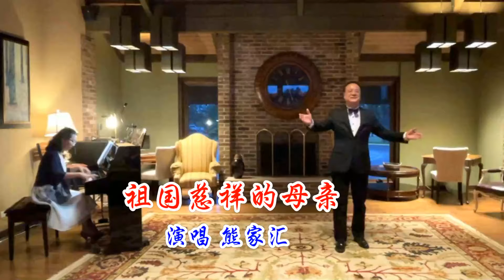祖国慈祥的母亲 演唱 熊家汇 芝加哥秋韵组合第三届音乐沙龙 实况2022 7 23